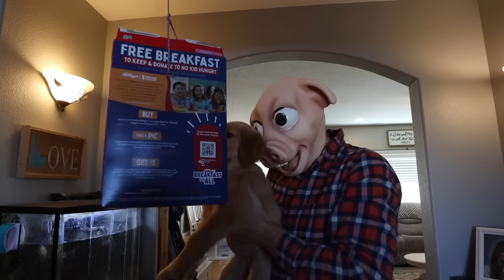Rubber Ducky Surprises Puppy & Pig With Car Ride Chase!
Go see what happens to the Rubber Ducky and the cute puppy and pig!!

Make sure to hit that notifications🔔